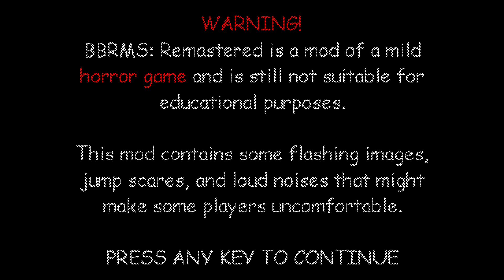Baldi's Basics Expensive Unexclusive Edition.